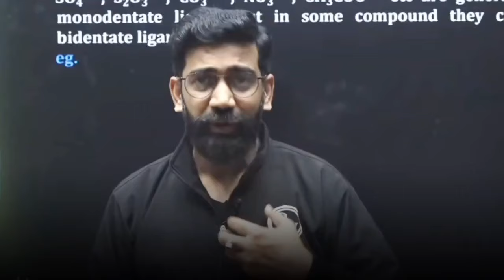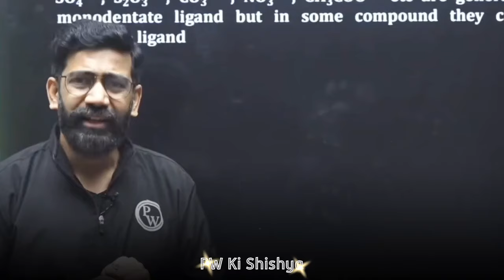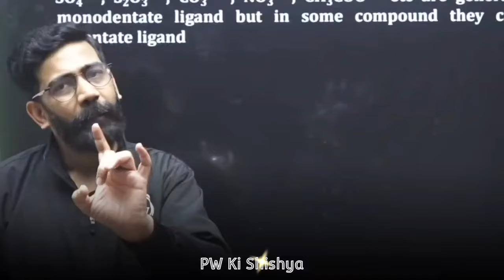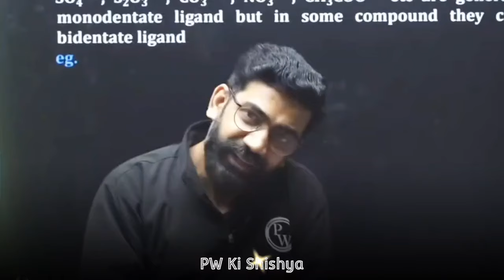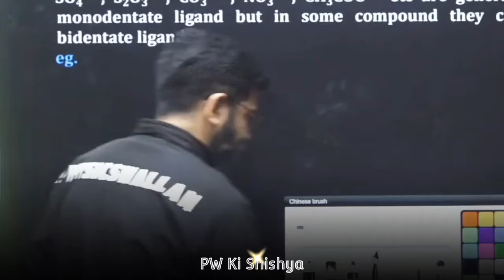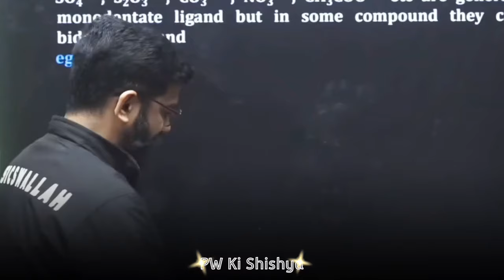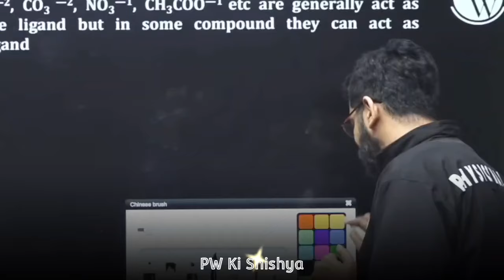Extreme Study Motivation🔥| Amit Sir Motivation | PhysicsWallah Motivation | IIT JEE NEET Motivation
AnushkaMam, Anushka Mam PhysicsWallah, Anushka Mam Motivation, Amitabh sir kota | Amitabh sir chemistry | Amitabh sir motivation, Amit Sir Motivation, amit Sir, amit Sir physicsWallah

©PW Ki Shishya (Spread Happiness)